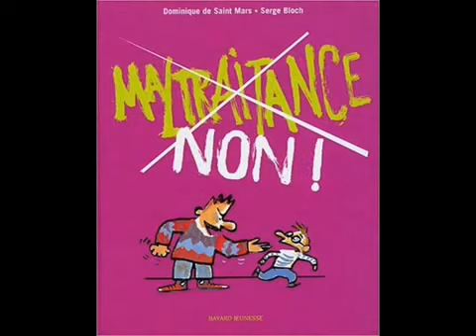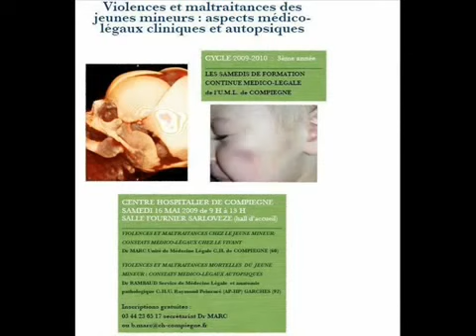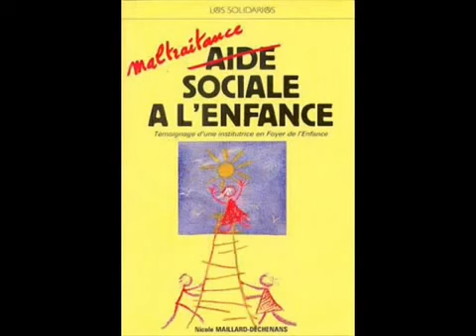Enregistrements de l UPIJ de Royan 1 er partieavec la corruption de proteger une femme maltraitante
conversation téléphonique avec l'UPIJ centre médicaux psychologique, de Royan (17) pour les enfants. 1ère Partie.
La personne qui s'occupe de mon fils ainé âgé de 10 ans (Mme Vigier) fait passer mon fils pour ce qu'il n'est pas. Disant qu'il ne respecte pas le corps des autres, toucher permanent, les chatouiller, les bousculer. Même l'enseignante de mon fils ma dit que c'était un garçon très gentil qui aime s'amuser avec les autres. Mme Vigier pense que mon fils est très agité à cause de la situation familiale. Elle avoue que la mère été maltraitante mais que c'était avant. Qu'elle dit que l'éducateur M. Gautier qui n'est plus chargé de s'occuper de mes enfants, le voie pourtant toute les semaines!!!
POUR MES ENFANTS VOLER , POUR ME TROUVER ) ,facebook ) ou ) ou encore pour la corruption pour m empêcher de voire mes enfants